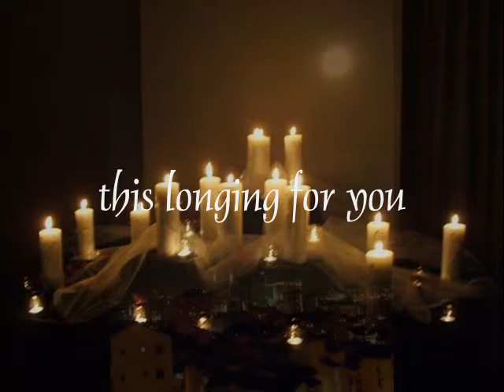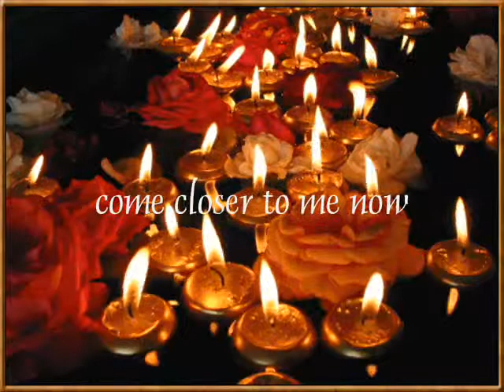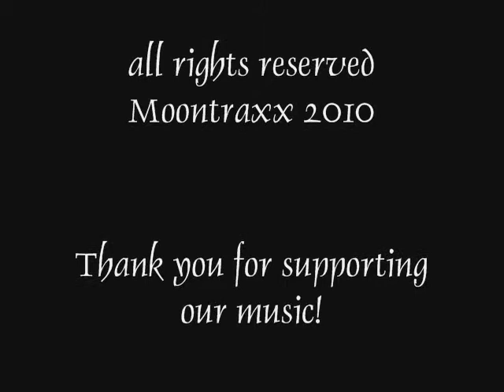4UrbanArtists "Come Closer"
Come Closer is reminiscent of vintage Sade with all the seductive imagery of that artist at her best.

An urban lounge, nu-jazz piece from the 4UrbanArtists' album Sticky Traxx. written by Frances Livings & Volker Schwanke.

Featuring Volker Schwanke (electric bass, all keyboards, sound & loop programming); Martin (Automart) Hillmann (all guitars); Frances Livings (vocals)